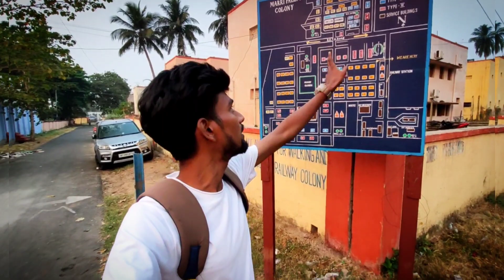Railway Colony Park के अंदर नहीं जाने दिया। Railway Police 😭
railway colony ke andar allow nahi kiya video banana railway Police wala 😭

please guy support me ❤️